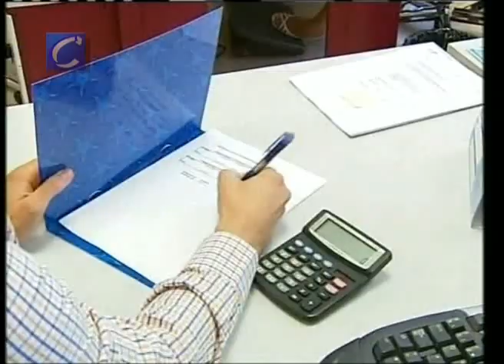España, se sitúa a la cabeza del desempleo en la UE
Redacción, 1 octubre (CERES TV).-

La tasa de paro en la zona euro se situó en el 7,5% en agosto, una décima por encima del dato de julio y del mismo mes de 2007, mientras que en el conjunto de la Unión Europea el desempleo alcanzó el 6,9%, en línea con el mes de julio y dos décimas menos que en 2007, con España como el miembro con mayor tasa de paro al alcanzar el 11,3%, informó Eurostat.

De este modo, entre los países miembros de la UE, España registró la mayor tasa de desempleo (11,3%), seguido de Eslovaquia (9,9%), mientras que los menores índices se observaron en Holanda (2,6%) y Dinamarca (2,9%).

Asimismo, España registró el mayor incremento del desempleo al pasar del 8,3% al 11,3% en los últimos doce meses, mientras que Polonia experimentó el mayor descenso al reducir su tasa de paro en 2,5 puntos porcentuales, hasta el 6,7%. En el conjunto de la UE, diecinueve estados registraron descensos en la tasa de paro y ocho la aumentaron.

Por otro lado, el desempleo masculino en la zona euro aumentó hasta el 6,8% en agosto, dos décimas por encima del dato del año anterior, y en el 6,5% en la UE, en línea con 2007, mientras que la tasa de paro femenino bajó una décima en la eurozona, hasta el 8,3%. En la UE disminuyó tres décimas, hasta el 7,4%.

En el caso de España, la tasa de paro masculina alcanzó en agosto el 10,1%, frente al 9,7% de julio, mientras que la tasa de desempleo femenino se situó en el 12,9%, dos décimas más que en julio. En ambos casos las más altas de la UE.

Además, la tasa de desempleo entre los jóvenes (menores de 25 años) se situó en el 14,9% en la zona euro y en el conjunto de la UE, frente al 14,6% y 15,2% de agosto de 2007, respectivamente. En este aspecto, España vuelve a aparecer como el país como mayor tasa de desempleo (24,6%) de la UE.